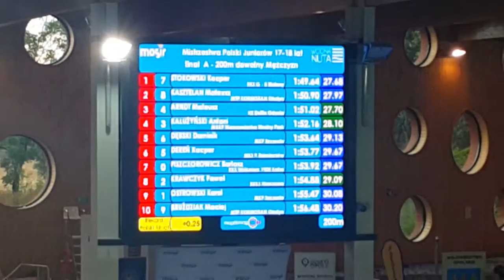200m dowolnym OOM - Kacper Stokowski